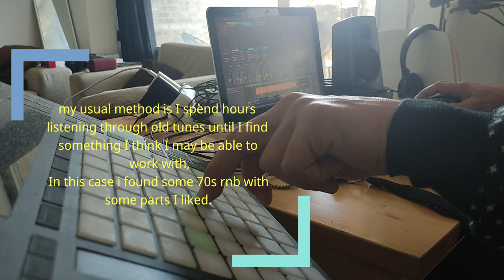chop all day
chopped some 70 rnb, added drums and found dope acapella with Tito Montana - must be crazy